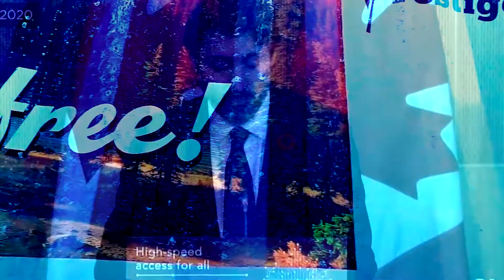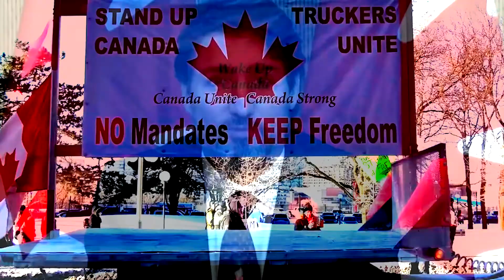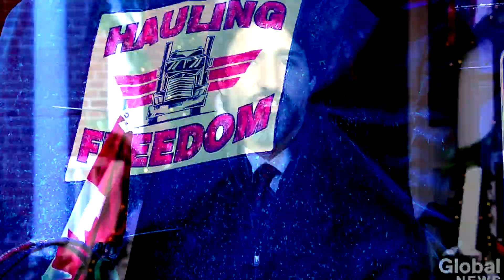Canadian Blood Clot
Where is your Mandate now? Hiding will only make it worst